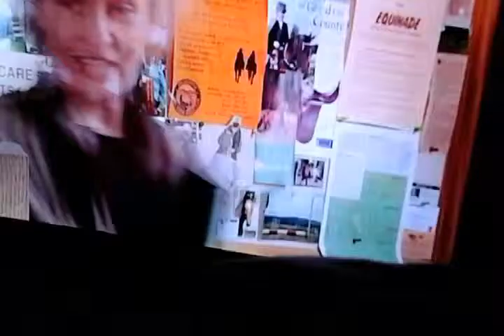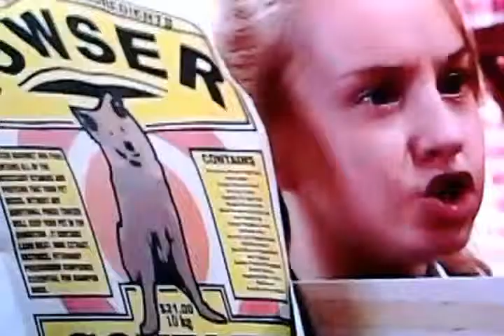My superduper video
Funny,heartbreaking